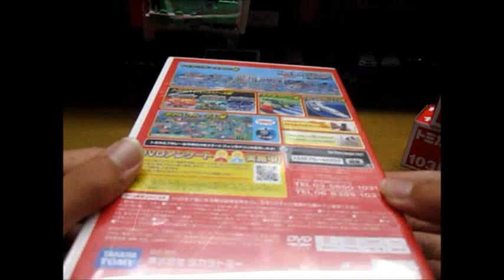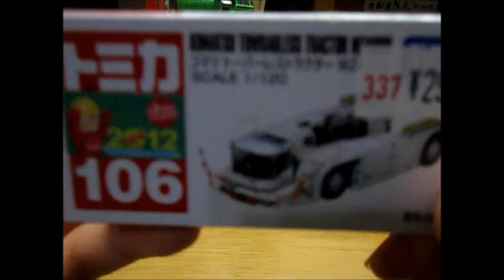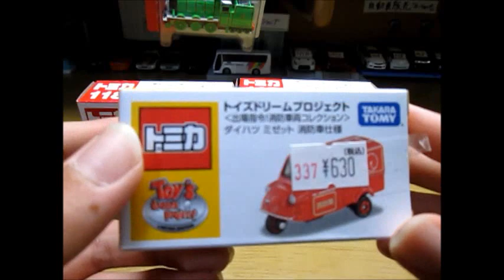トミカを買ってきたよ Part11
うｐ遅れてすみません。8000odakyuさんとイトーヨーカドーで大量買いしました。